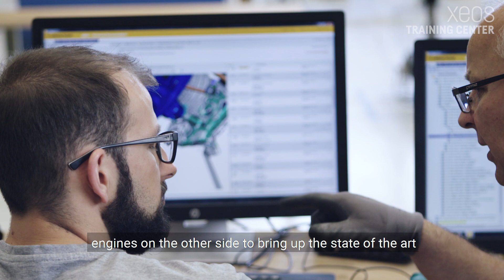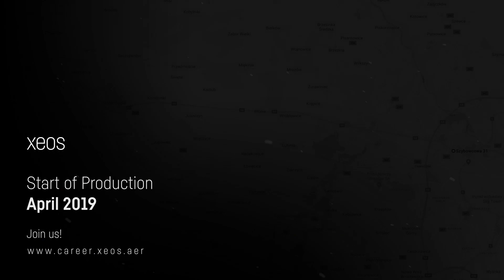XEOS - A state-of-the-art aircraft engine service center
XEOS - A state-of-the-art aircraft engine service center in Środa Śląska, Poland.